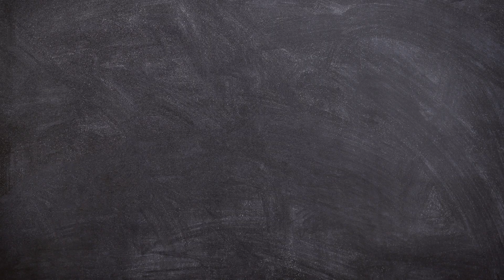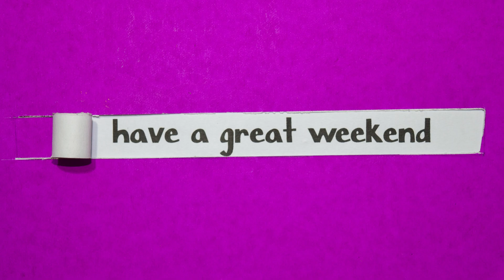CHS PRIDETIME 3 30 23